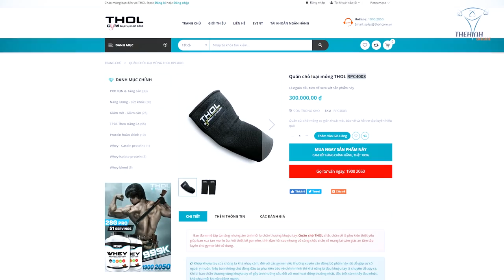Buổi Tập Ngực Của Duy Nguyễn Tại THOL Q12 Huyền Thoại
Hướng dẫn tập 3 bài ngực huyền thoại bằng máy leverage đẳng cấp của THOL GYM CENTER Q12, DN chia sẽ cách tập cơ ngực to nhanh tiết kiệm thời gian nhất.

Địa chỉ:
♦ BBT Hiệp Phú: 10 Trương Văn Thành, phường Hiệp Phú, quận 9, TP HCM
♦ BBT Hiệp Thành: 535 Lê Văn Khương, Hiệp Thành, Quận 12, TP HCM
♦ BBT Quận 7: 102 Lý Phục Man, Phường Bình Thuận, Quận 7, TP HCM